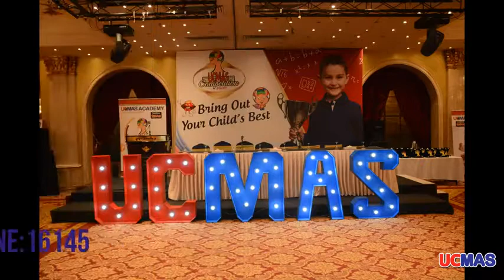UCMAS EGYPT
ما هو يوسي ماس؟

(يوسي ماس) (UCMAS – Universal Concept of Mental Arithmetic System) هو برنامج تطوير عقلي مميز للأطفال مخصص لتفعيل طاقتهم العقلية الكامنة في المرحلة العمرية التي يبلغ فيها العقل ذروة تطوره ونموه (أي الأطفال مابين سن الرابعة والثانية عشرة). صمم هذا البرنامج لإستثمار السنوات الأثني عشرة الأولى من حياة الأطفال – حيث تكون 75% من القدرات الدماغية قيد النمو والتطور .

تعلم الحساب العقلي في UCMAS هو أكثر من تحسين سرعة ودقة الحسابات. على سبيل المثال، إضافة أرقام مكونة من 10 أعداد في غضون ثوان قليلة بالفعل إنجازا مذهلا بالنسبة لمعظم الأطفال الصغار. ومع ذلك، هناك ما هو أكثر من هذا لأنه عندما يتعلم الأطفال الحساب العقلي فى يوسي ماس ، فهم في الواقع يخضعون أيضا لعملية تطوير جوانب أخرى من العقل. عند حصول الأطفال على سرعة حساب مدهشة فهي النتيجة النهائية بعد إكتسابه القدرات العقلية التالية:
التركيز – الملاحظة – التصور – الخيال – الذاكرة – السرعة – الدقة – الإبداع – الثقة بالنفس.